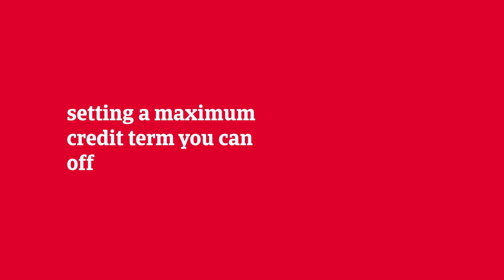What are 'maximum credit terms'? Atradius UK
The Atradius Customer Service Team receives around 50,000 calls and emails every year, so this short film has been designed to answer some of the more common questions you may have about your policy documents. What are the maximum credit terms?

You can find more FAQ videos on our channel, or visit our Customer Service Team